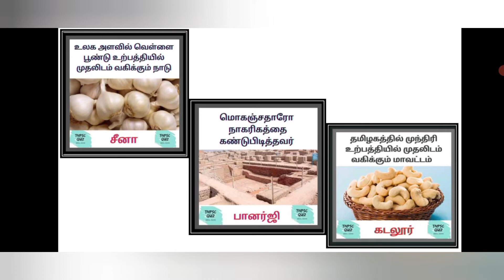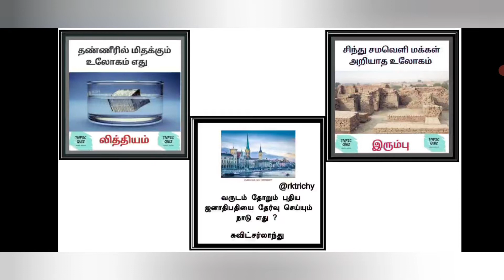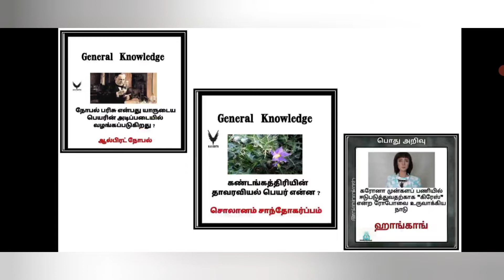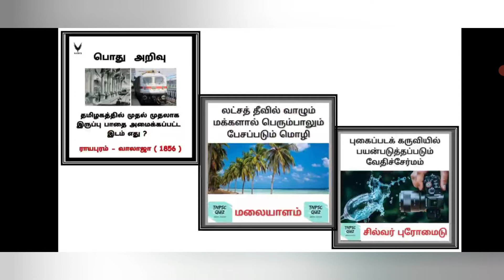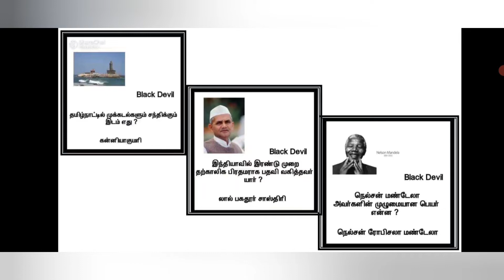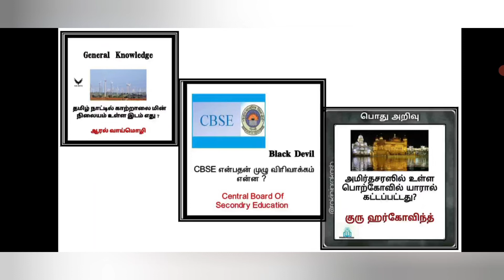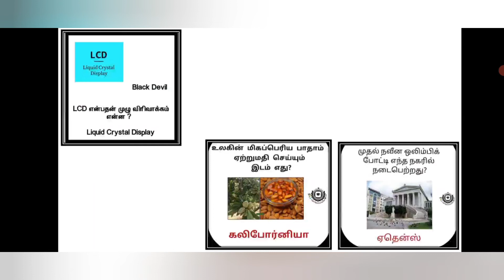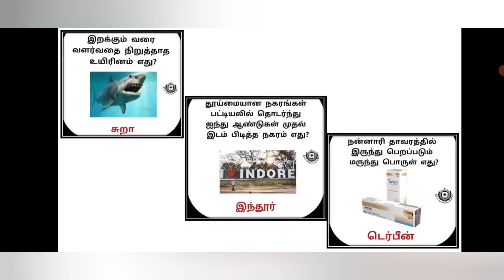GK - part 30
மிதக்கும் உலோகம்